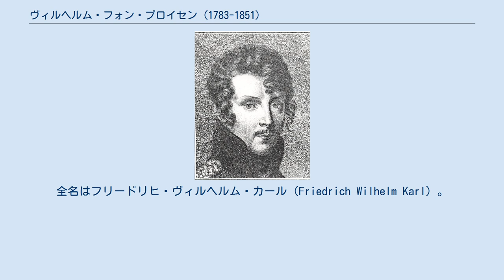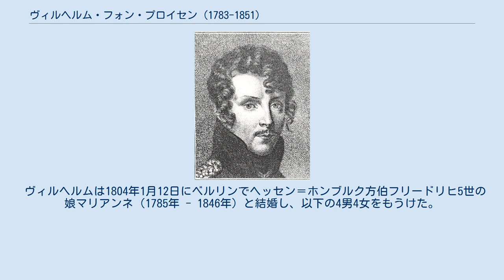ヴィルヘルム・フォン・プロイセン (1783-1851)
ヴィルヘルム・フォン・プロイセン（Wilhelm von Preußen, 1783年7月3日 - 1851年9月28日）は、プロイセン王国の王族・軍人。
全名はフリードリヒ・ヴィルヘルム・カール（Friedrich Wilhelm Karl）。
フリードリヒ・ヴィルヘルム2世の4男で、フリードリヒ・ヴィルヘルム3世の弟。
 ヴィルヘルムは1783年7月3日にポツダムで、フリードリヒ・ヴィルヘルム2世（当時王太子）とその妃であったヘッセン＝ダルムシュタット方伯ルートヴィヒ9世の娘フリーデリケ（1751年 - 1805年）の間に第7子として生まれた。
1799年から彼は近衛に仕官し、アウエルシュタットの戦いでは騎兵隊を指揮した。
また、1808年のエアフルト会談（エアフルトで行なわれたナポレオン1世とアレクサンドル1世の会談）にはプロイセン代表として参加している。
 1813年の解放戦争では、ヴィルヘルムはゲプハルト・レベレヒト・フォン・ブリュッヘルの司令部に入り、リュッツェンの戦いやライプツィヒの戦いではブリュッヘルの下で騎兵隊を指揮した。
 ヴィルヘルムは1830年から1831年までライン州の総督を務めた。
 ヴィルヘルムは1851年9月28日にベルリンで死去し、ベルリン大聖堂に葬られている。
 ヴィルヘルムは1804年1月12日にベルリンでヘッセン＝ホンブルク方伯フリードリヒ5世の娘マリアンネ（1785年 - 1846年）と結婚し、以下の4男4女をもうけた。